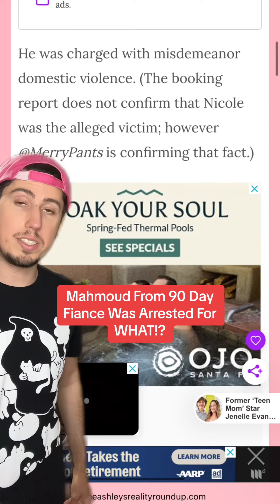Mahmoud From 90 Day Fiance Was Arrested For WHAT!?